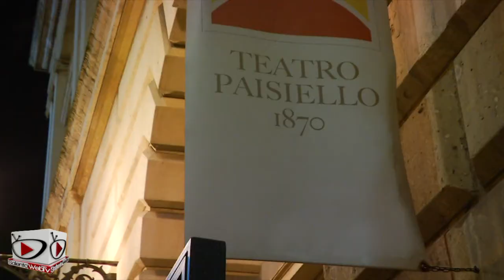"Cenerentola": teatro e danza in scena al Paisiello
Abbiamo seguito dal backstage al palcoscenico gli attori di "Cenerentola", lo spettacolo del regista Tonio De Nitto in scena al Teatro Paisiello. Tra danza e teatro,il progetto artistico su Cenerentola ripropone la celebre fiaba destinata ai bambini in una forma contaminata ed innovativa  che coinvolge anche il pubblico adulto. Cinque attori, due compagnie: Factory Transadriatica e Compagnia Elektra.  Dal trucco e parrucco all'apertura del sipario, vi raccontiamo "Cenerentola" così come l'abbiamo vista noi!